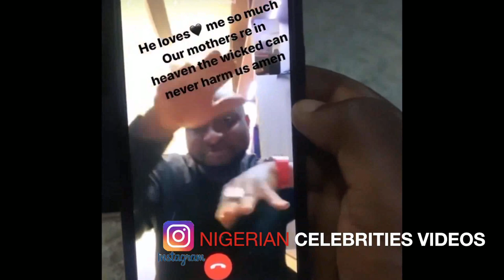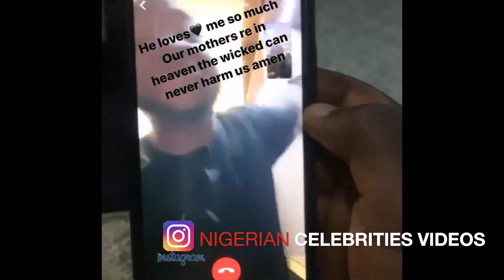SEE How DAVIDO, Burna Boy, Regina Daniels Brother celebrates Black Axe Cult Metal Day 7/7/ 7